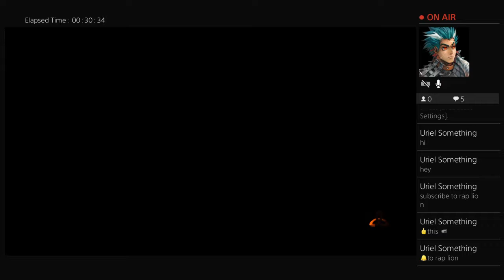Hide and seek